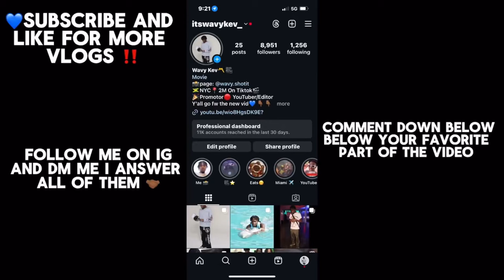SHOOTING “THUGS” WITH WATERGUNS IN MOST DANGEROUS HOOD!!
SHOOTING THUGS WITH WATERGUNS IN NEWYORKS MOST DANGEROUS HOOD PRANK GONE WRONG😳🏚️

In this video I went too the hood Walmart in queens newyork and was shooting people with water guns too see there reaction and you wont BELEIVE what happened 😳if you fw this video comment down below your favorite part, like and subscribe💙

Shooting thugs in the hood
Shooting thugs with waterguns
Shooting people in the hood
Shooting prople with waterguns
Watergun prank
Watergun pranks
Popping thugs in the hood
Lexxiam
Lexxiam pranks
Funny pranks
Comedy pranks
Hood pranks
Pranks gone wrong
Hb yerm pranks
Kj smooth prank
Hb yerm hood pranks

YouTube everything you see in this video is fake is for culture and entertainment purposes please don’t take down or age restrict the video everyone is 21+ and paid trained actors‼️‼️pranks